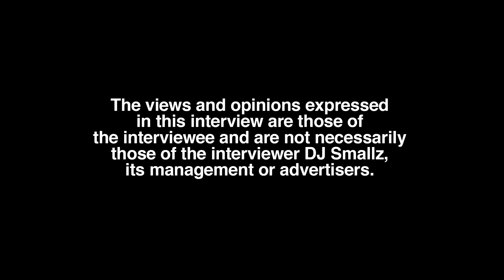K Suave Details UFO Sighting While On Private Jet with Trippie Redd (part 2)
Cleveland born/Cleveland/Akron, OH raised/Los Angeles residing recording artist, K Suave, sits down with DJ Smallz and weighs in on outer space, opening up about his past.